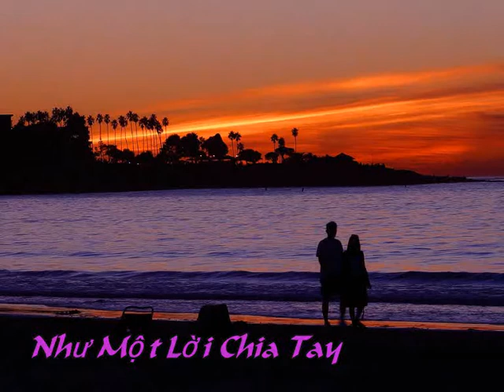Nhu Mot Loi Chia Tay - Instrumental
Như Một Lời Chia Tay - Trịnh Công Sơn

Những hẹn hò từ nay khép lại
Thân nhẹ nhàng như mây
Chút nắng vàng giờ đây cũng vội
Khép lại từng đêm vui

Đường quen lối từng sớm chiều mong
Bàn chân xưa qua đây ngại ngần
Làm sao biết từng nỗi đời riêng
Để yêu thêm yêu cho nồng nàn

Có nụ hồng ngày xưa rớt lại
Bên cạnh đời tôi đây
Có chút tình thoảng như gió vội
Tôi chợt nhìn ra tôi

Muốn một lần tạ ơn với đời
Chút mặn nồng cho tôi
Có những lần nằm nghe tiếng cười
Nhưng chỉ là mơ thôi

Tình như nắng vội tắt chiều hôm
Tình không xa nhưng không thật gần
Tình như đá hoài nỗi chờ mong
Tình vu vơ cho ta muộn phiền

Tiếng thì thầm từng đêm nhớ lại
Ngỡ chỉ là cơn say
Đóa hoa vàng mỏng manh cuối trời
Như một lời chia tay